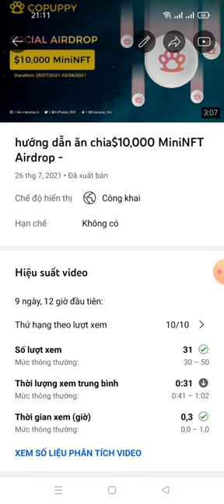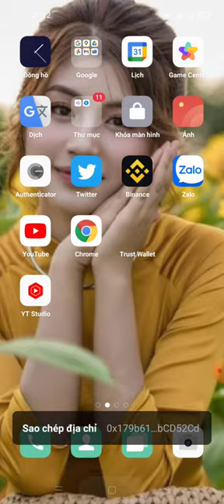update:chúc mừng ae dự án ăn chia 10.000$ mini NFT đã cho claim NFT (CP-NFT)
Nếu bạn đã tham gia airdrop CoPuppy (Gleam hoặc Airdrop Bot) bây giờ, bạn có thể nhận phần thưởng:

 👉🏼 Mở trên TrustWallet / TokenPocket:
Link claim
 - Sử dụng mạng BSC
 - Xem hình trên
 - Yêu cầu